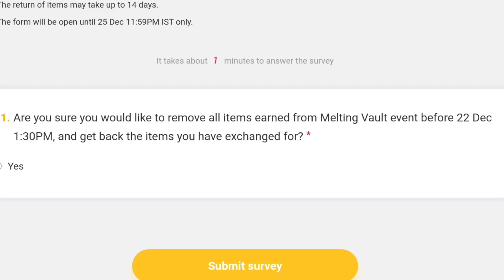Impossible 🎯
💋 Inspiration Ruok